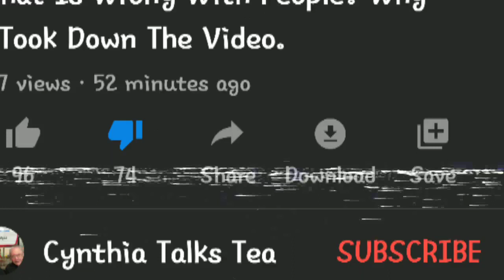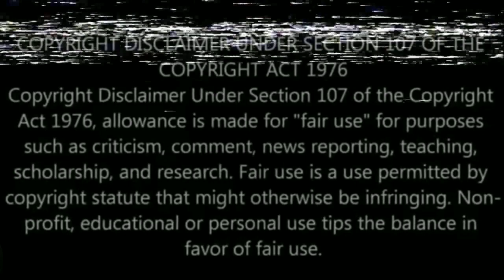Cynthia Talks Nonsense🤥cynthiatalkstea